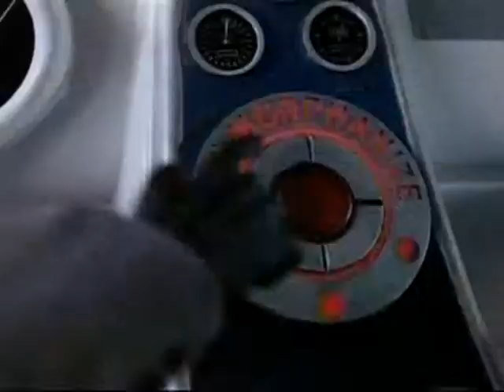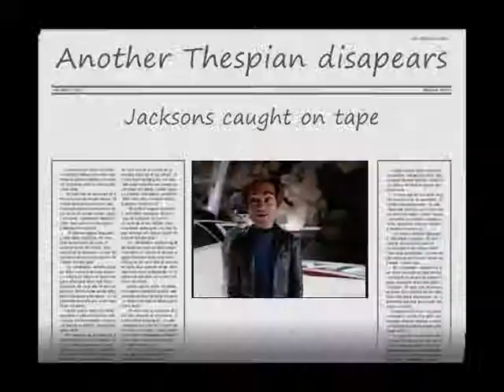The Jacksons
Country on the look out for Thesp's...